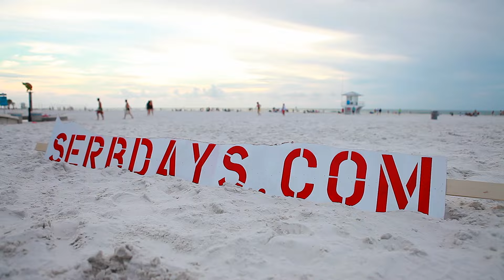Serb Fest Clearwater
Serb Fest Clearwater Promotional Video